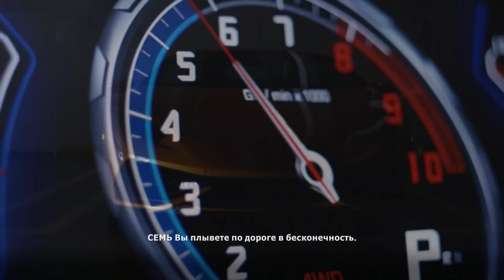Forza Horizon 2 Gameplay (Xbox 360) - Первый взгляд.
Первый взгляд на Forza Horizon 2.
В данном видео будет версия для приставки Xbox 360.